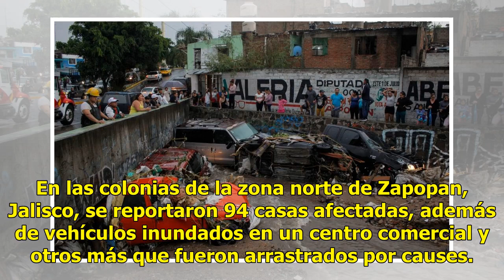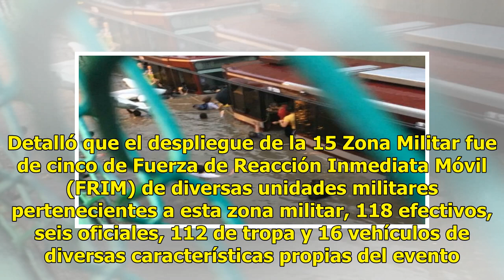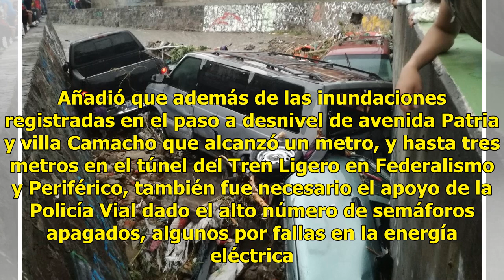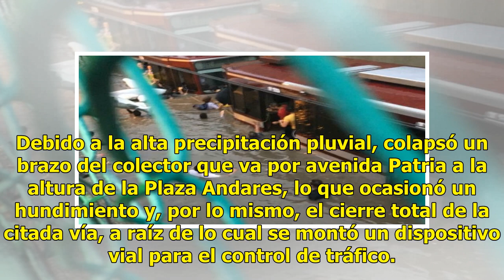Tromba deja severas afectaciones en Zapopan, Jalisco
La tromba que inició este domingo a las 18:00 horas desquició la zona metropolitana de Guadalajara, Jalisco, y dejó severas afectaciones en el municipio de Zapopan. Protección Civil de Zapopan, Jalisco, explicó que en 30 minutos cayeron 68 milímetros de agua, lo que significa un tercio de lo cae tod...